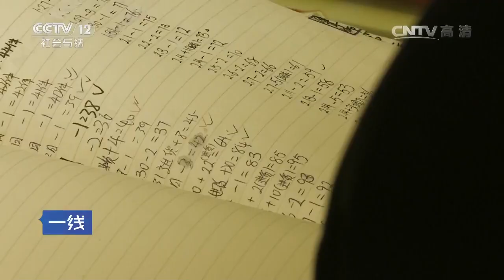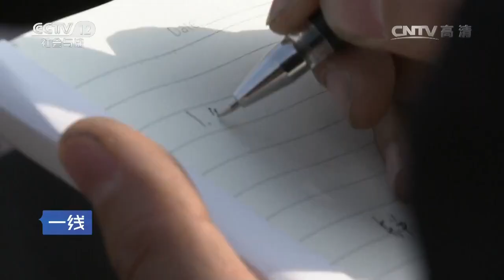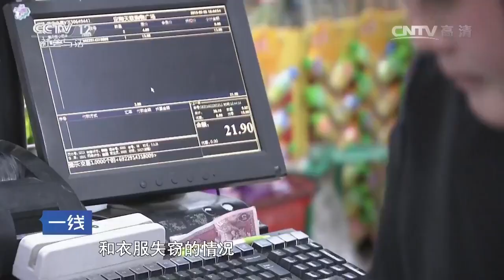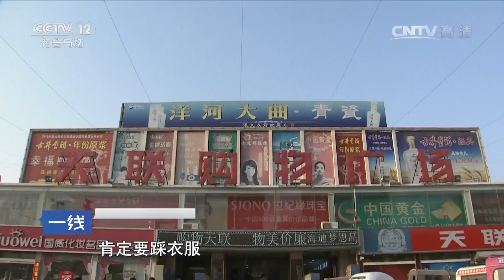黄金失窃20万【一线 20161026】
本期节目主要内容：山东省定陶县一个普通的县城在2016年的2月13日，赖小锦和往常一样来到超市的黄金首饰店，但是不久就发现店里丢失了28件货品，两个珠宝专柜被盗了，赖小锦就迅速报警。警方一方面对金店内部进行反复勘察，一方面对超市所有出入口进行仔细检查，但是店员在进店之后就已经把店里打扫了一遍，这给警察调取线索增加了难度，最终警方通过调取 和恢复监控视频，一步一步排查，最终抓获何东这位犯罪嫌疑人。